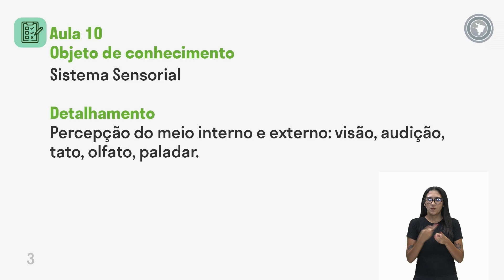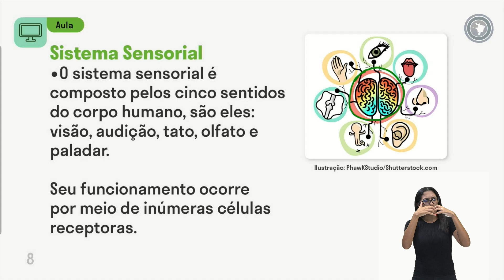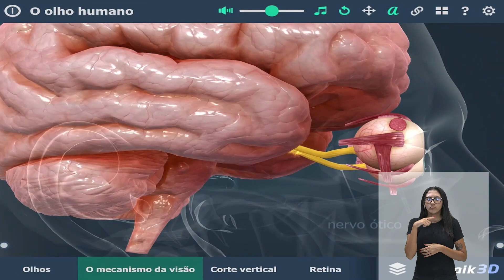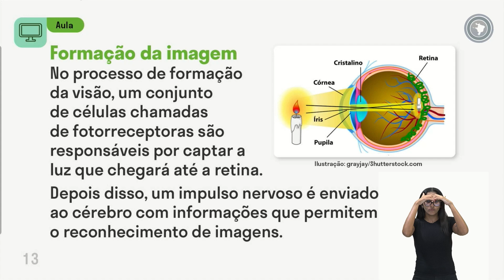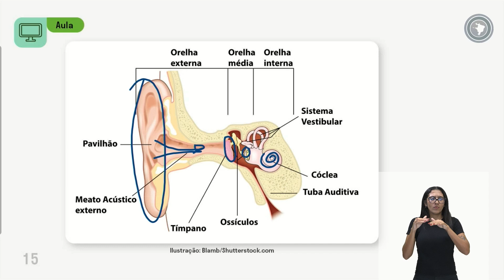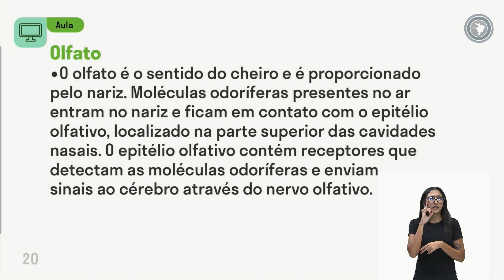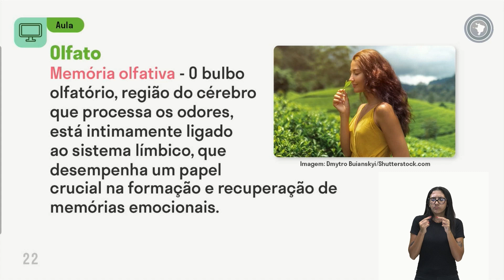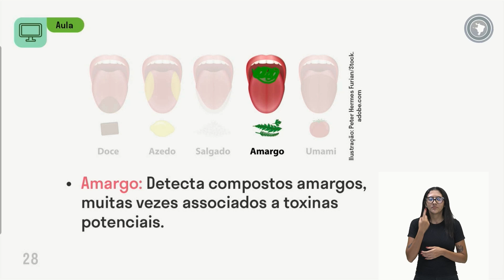Ciências - Aula 10 - Sistema sensoria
Percepção do meio interno e externo: visão, audição, tato,
olfato, paladar